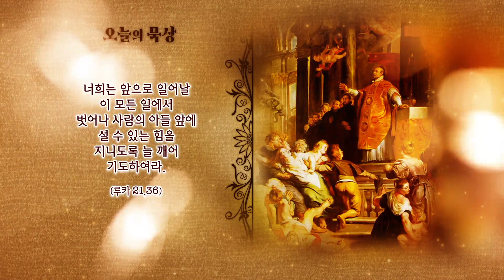그리스도의 깃발을 아시나요? [일상 안에서의 빛의 여정] 제5주간 둘째 날 | 예수회 정구평 신부 | 로욜라의 이냐시오 성인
[일상 안에서의 빛의 여정] 제5주간 둘째 날 - 그리스도의 깃발

지난 시간에 '루치펠의 깃발'에 대해 알아보았는데요.
혹시 여러분은 '그리스도의 깃발'에 대해 들어보신적이 있나요?
알쏭달쏭한 이 이름의 비밀에 대해 정구평 신부님과 함께 알아봅니다.

방송선교ARS후원 :
후원문의, 매일미사 지향 신청 : 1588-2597
카카오톡 플러스친구 : cpbc TV